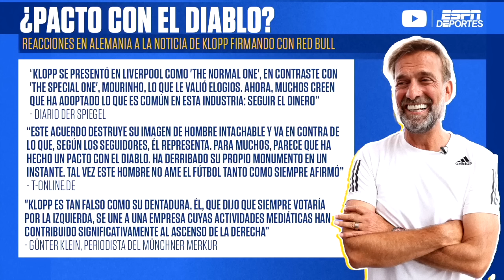¿Traicionó sus valores? Klopp causa INDIGNACIÓN y POLÉMICA por firmar con RED BULL | Exclusivos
Jurgen Klopp firmó por Red Bull para ser su director global de fútbol, donde ayudará a los diferentes equipos que alrededor del mundo tiene el conglomerado austriaco.
Pero si bien, Klopp anunció con alegría que regresaba al fútbol, en Alemania están muy molestos porque dicen que está traicionando sus valores.
Álex Pareja junto a José del Valle, Rodrigo Fáez y Rafa Puente analizan la situación del exentrenador del Liverpool y el Borussia Dortmund.